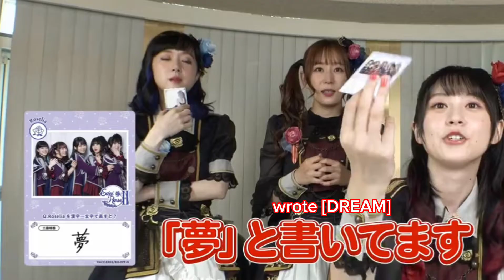晴香殿の生まれ方。